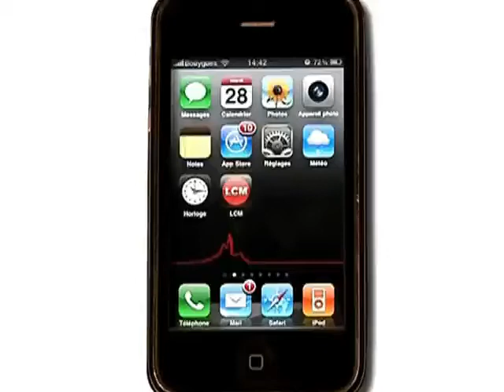Martigues: le théâtre des Salins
Gros plan sur le théâtre des Salins de Martigues et sa programmation.
DROITS RESERVES. Pour conserver ce reportage